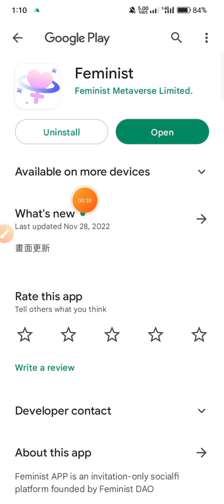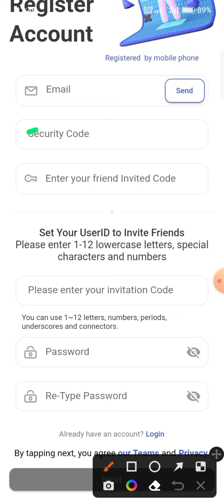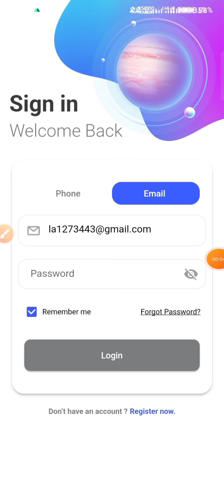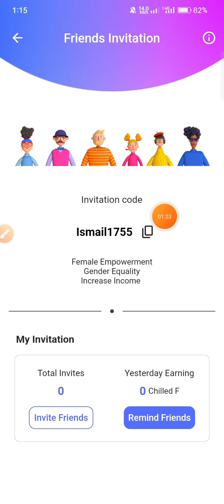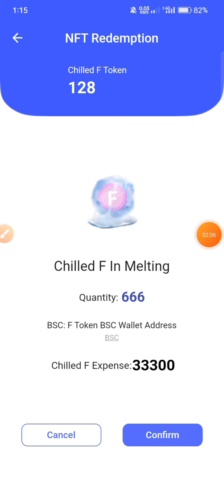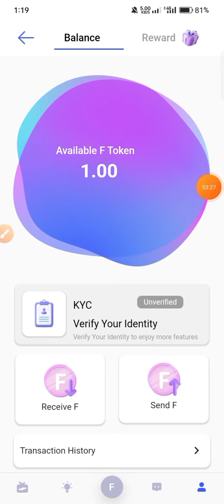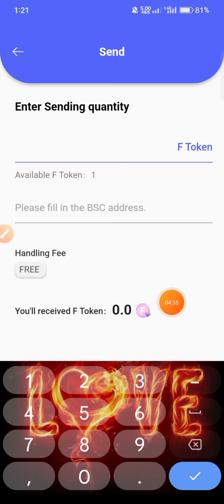Instant $148 FEMINIST 🤑 New Airdrop Instant Payment | Feminist Earning Site